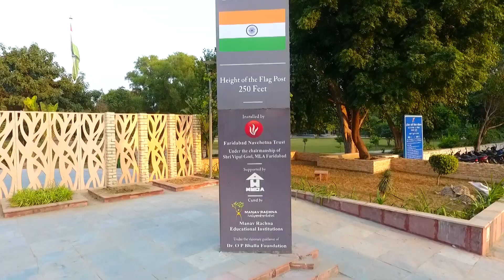SKY VIEW (DAY) of HUDA TOWN PARK SECTOR-12, FARIDABAD, HARYANA .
India’s largest and tallest National Flag, which is patriotically called ‘Tiranga’ is hoisted in Faridabad of the Indian State Haryana on 3rd March 2015. Faridabad MLA Vipul Goel brought another proud moment for Faridabad by hoisting the tallest Tiranga in the city.